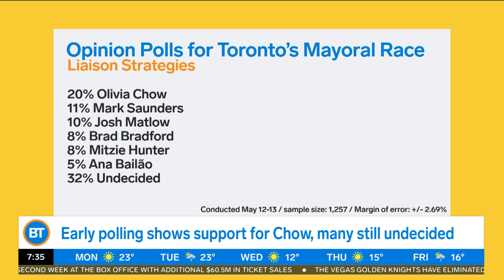These candidates are the frontrunners for Toronto’s mayoral race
Tammie is joined by Mark McAllister to discuss Toronto’s mayoral candidates for the upcoming by-election.